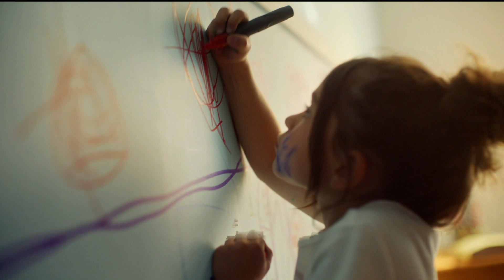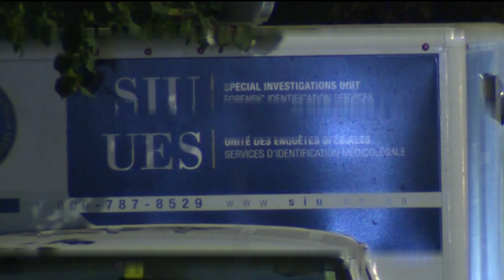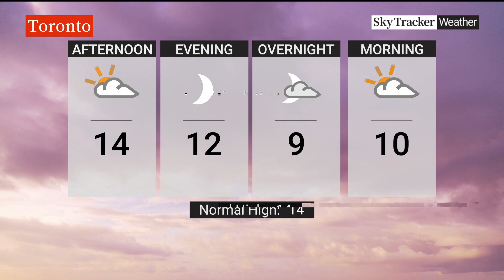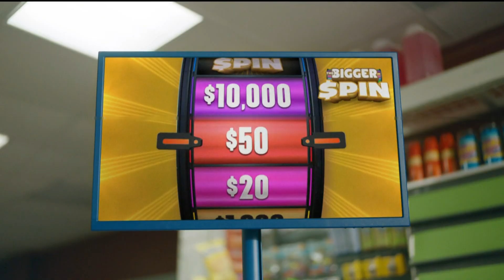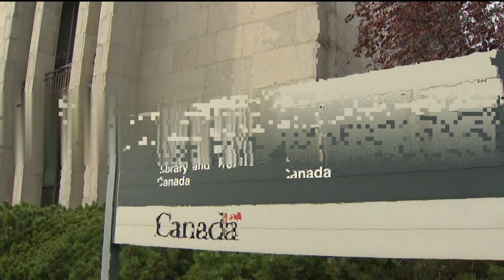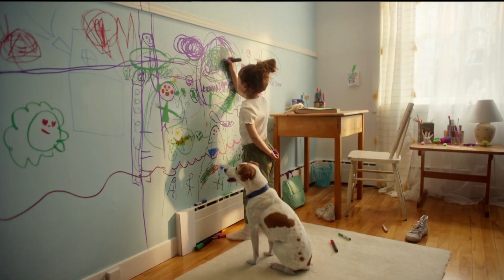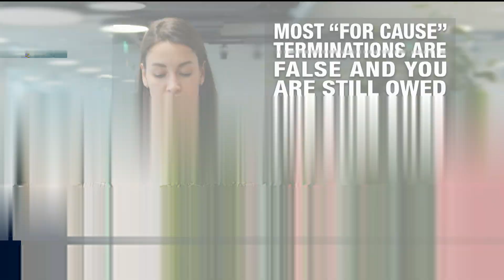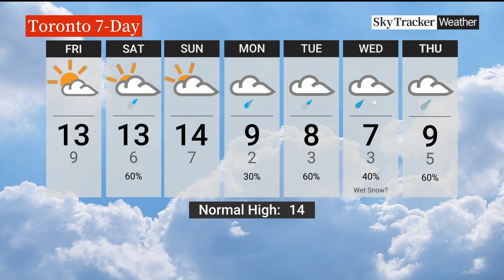Global News at Noon (13 October 2022, 12:00 - 12:30 pm ET)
41 1   CIII 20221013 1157